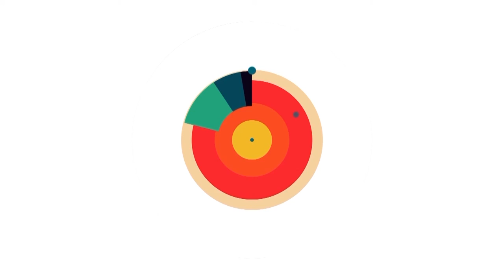En Pocas Palabras - Carlos Medina Gallego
Carlos Medina Gallego, director del Departamento de Ciencias Políticas, piensa que a pesar de los problemas y tensiones que existen en el país, estamos en camino a construir la paz